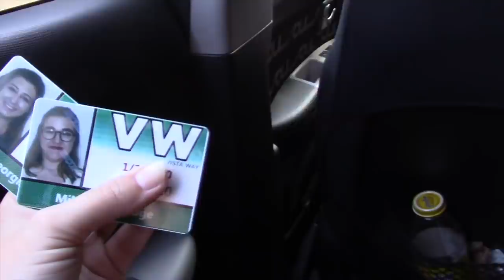Goodwill Turned Bad | DCP FAWelcome Event 2019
Lets just say Im already having the time of my life and I haven't even got my park pass yet!